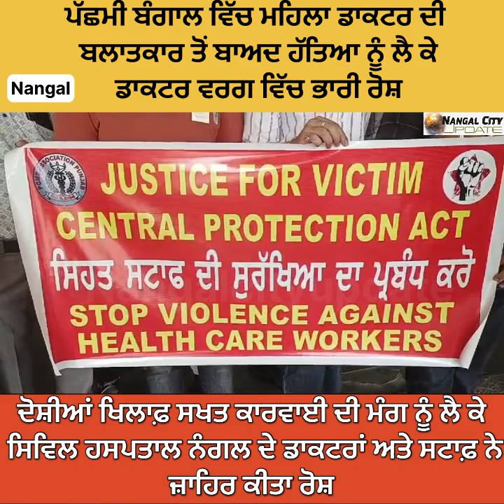16 August 2024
ਪੱਛਮੀ ਬੰਗਾਲ ਵਿੱਚ ਮਹਿਲਾ ਡਾਕਟਰ ਦੀ ਬਲਾਤਕਾਰ ਤੋਂ ਬਾਅਦ ਹੱਤਿਆ ਨੂੰ ਲੈ ਕੇ ਡਾਕਟਰ ਵਰਗ ਵਿੱਚ ਭਾਰੀ ਰੋਸ਼

ਦੋਸ਼ੀਆਂ ਖਿਲਾਫ਼ ਸਖਤ ਕਾਰਵਾਈ ਦੀ ਮੰਗ ਨੂੰ ਲੈ ਕੇ ਸਿਵਿਲ ਹਸਪਤਾਲ ਨੰਗਲ ਦੇ ਡਾਕਟਰਾਂ ਅਤੇ ਸਟਾਫ਼ ਨੇ ਜ਼ਾਹਿਰ ਕੀਤਾ ਰੋਸ਼